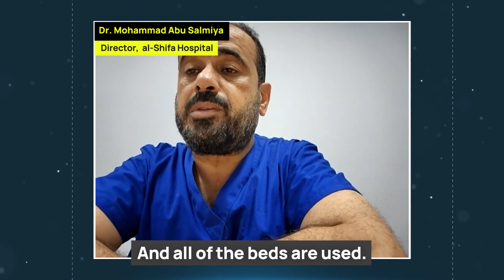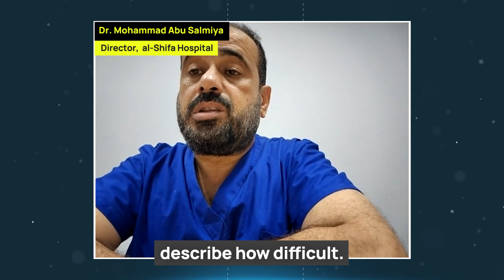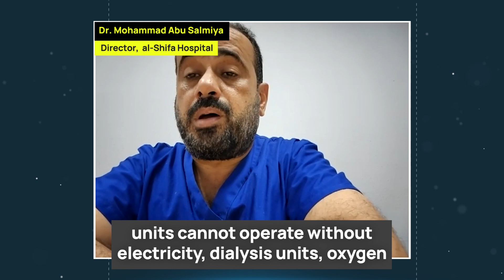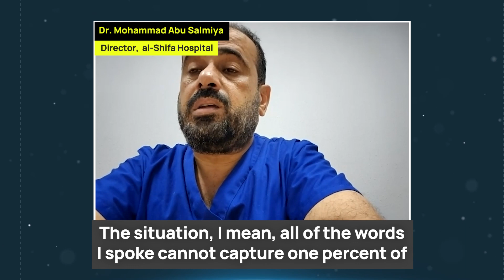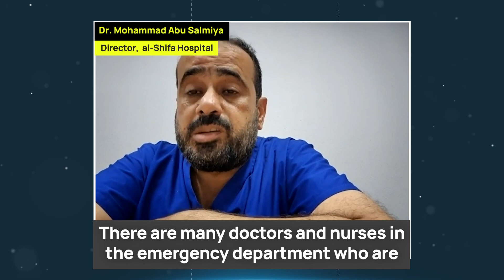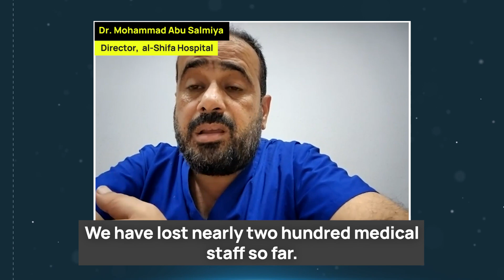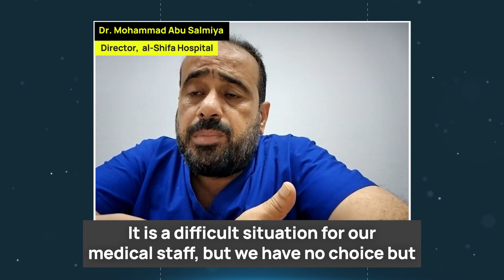Al-Shifa Hospital Director Makes ‘Plea to the World’ Amid Israeli Attacks [Subtitled Version]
Just hours before Israel hit Al-Shifa hospital with a deadly bombing, BreakThrough interviewed its Director Dr. Mohammad Abu Salmiya. He explains to BreakThrough the dire reality of the hospital as if battles to treat thousands of patients amid direct attack from the Israeli occupation forces.